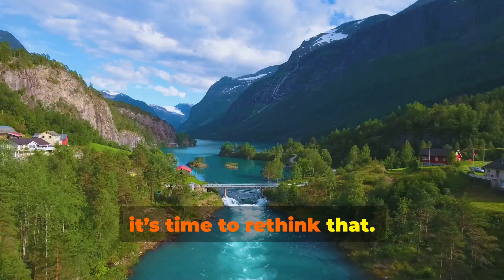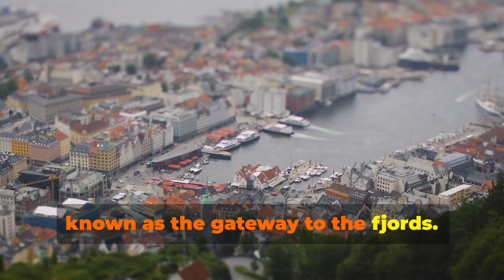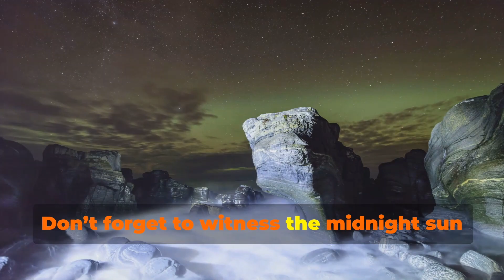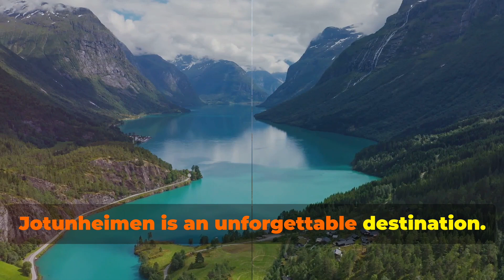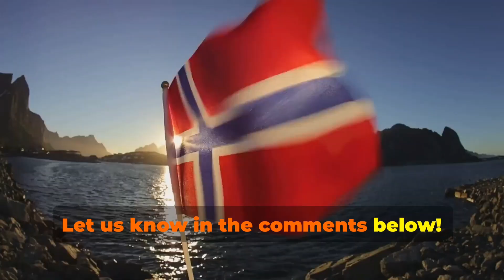10 Must-Visit Spectacular Spots In Norway!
Explore the breathtaking beauty of Norway with our latest travel guide showcasing the top ten must-visit places in this majestic country! From the vibrant streets of Oslo featuring modern architecture like the Oslo Opera House and the historical Viking Ship Museum to the serene and dramatic landscapes of the fjords, this video has it all. Discover Bergen's colorful Bryggen, experience the thrill of a fjord cruise or kayaking adventure, and marvel at the Northern Lights in Tromsø.

Each destination offers a unique blend of cultural experiences, stunning views, and adventure. Start planning your Norwegian getaway today and immerse yourself in a world of natural wonders and rich history.